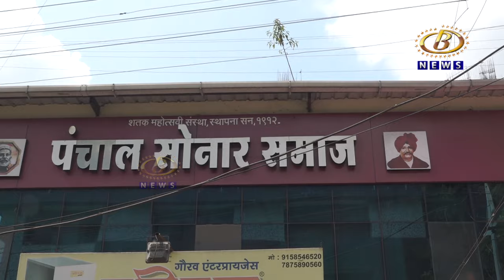खासदार धनंजय महाडिक यांचा पांचाल समाजाच्यावतीनं सत्कार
महायुती सरकारनं श्री संत नरहरी महाराज आर्थिक विकास महामंडळ स्थापन केल्याबद्दल खासदार धनंजय महाडिक यांचा पांचाल समाजाच्यावतीनं सत्कार